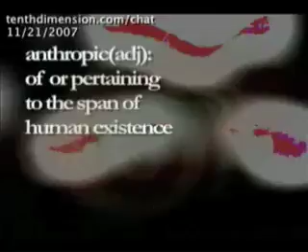Tens, Google, Expanding Universe